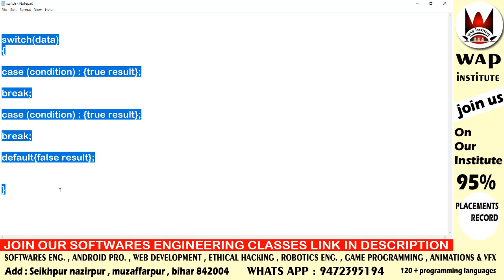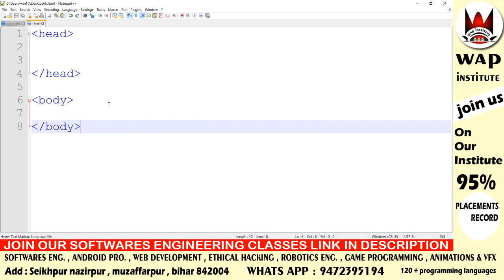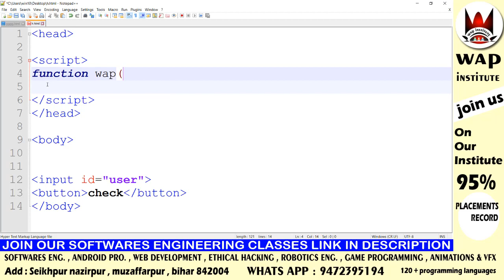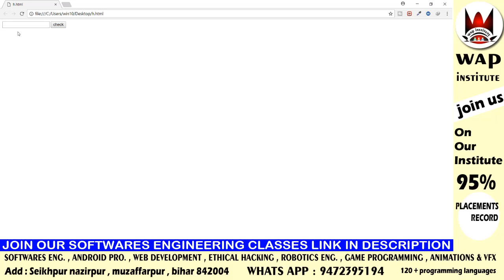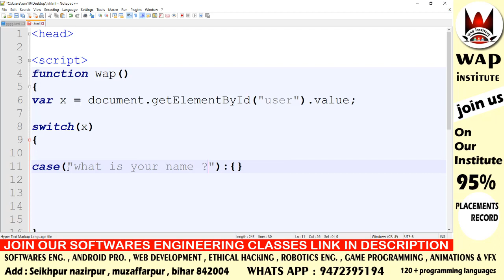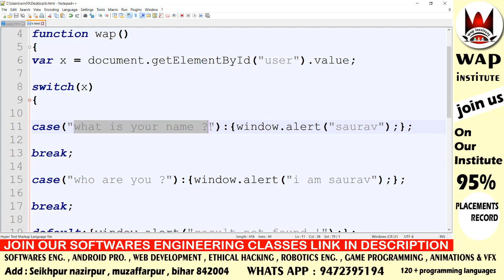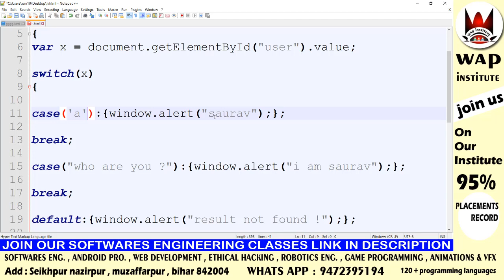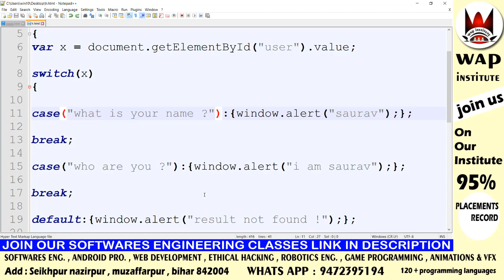java script switch case conditions hosted by wap institute powered by sweetus media